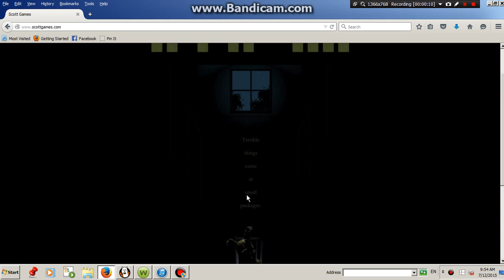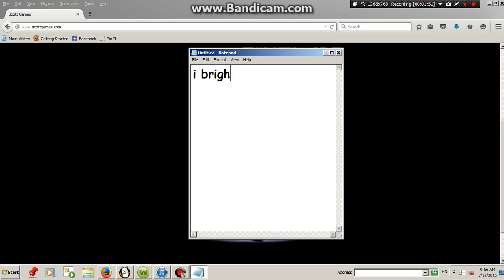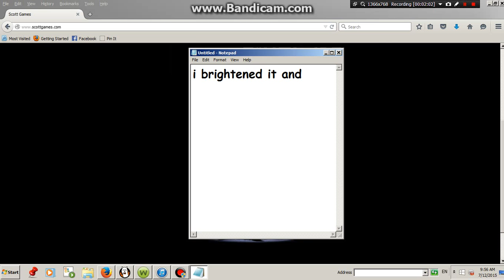Who or what is this????!!!!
It might be SpringDude, and it might not,